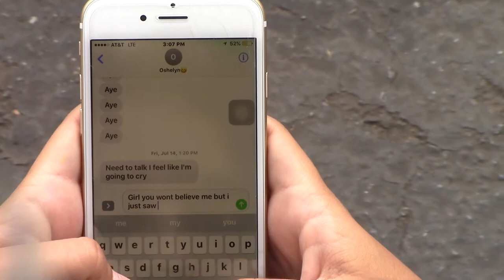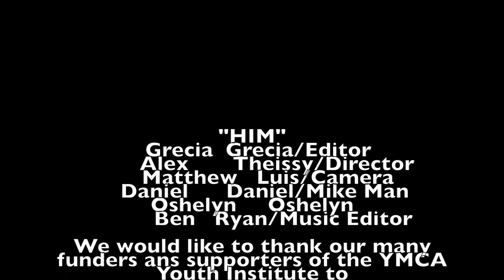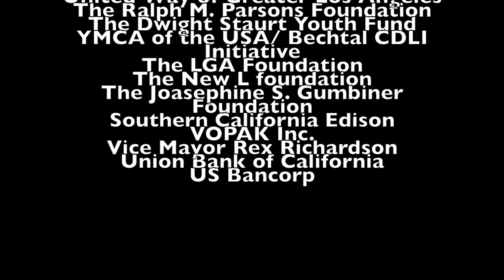Water Drop Produciton LBYI New Class 2017